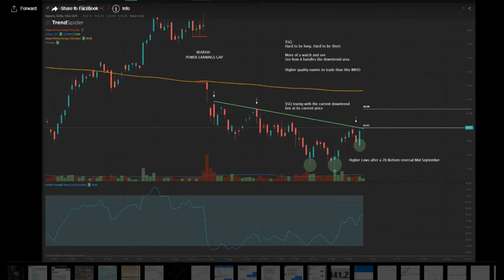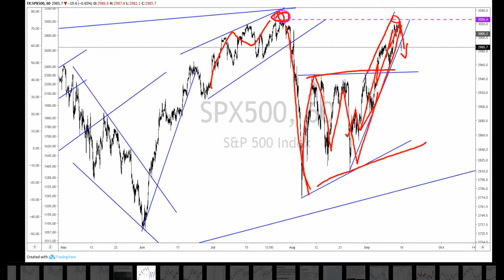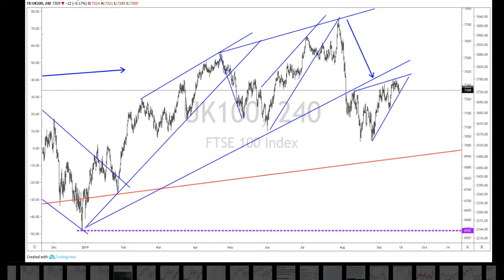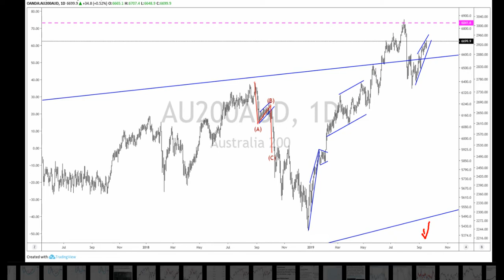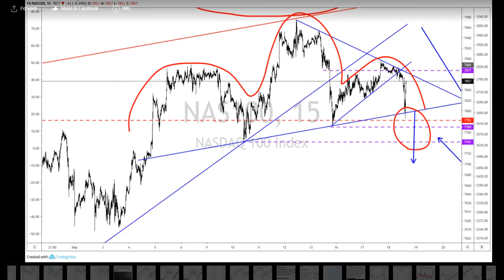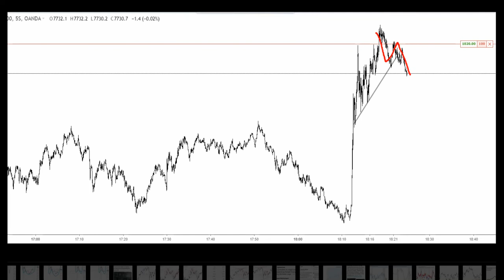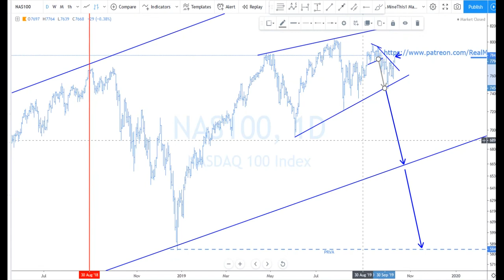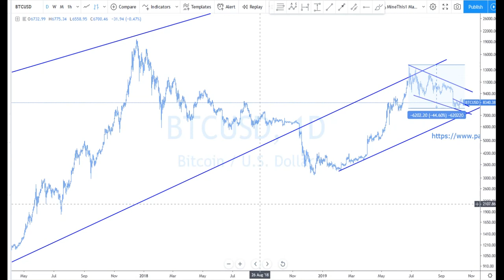Real Macro - Seminar Charting Trading Investing & Market Outlook